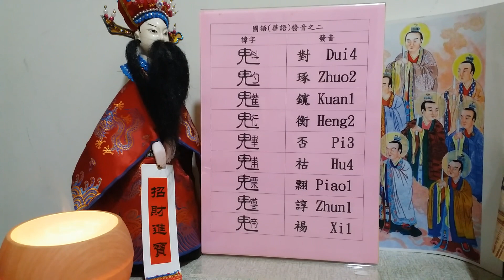《道教斗府文化。九皇聖諱。發音敬誦》之二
《道教斗府文化。九皇聖諱。發音敬誦》

【九皇聖諱】，其「九字」之發音，於不同「年代」、不同「區域」，皆有不同，尤其是【北方】及【南方】的發音，更可說是「天淵之別」。

認真研究，【九皇聖諱】之發音，可大約有「三十三組」，而如今的發音，已少過「十餘組」。

今日在此，分享「四組」【國語】及【閩南語】版本，也是多數在「使用」的版本。